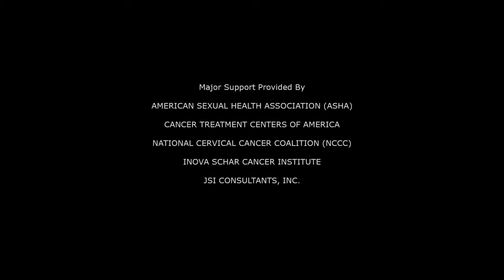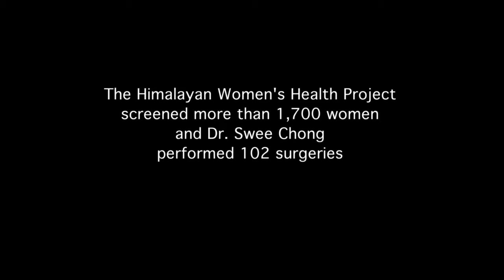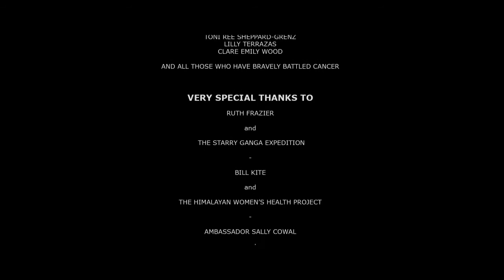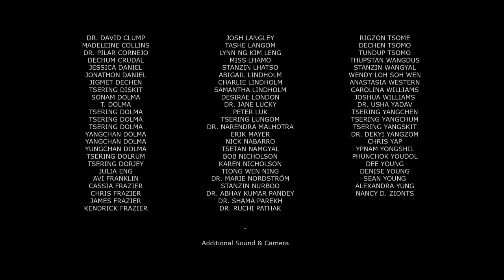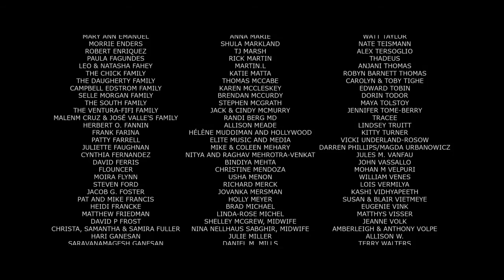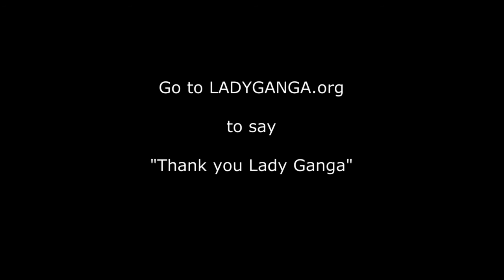Lady Ganga Thulung Rai version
This documentary is about women health care which is translated into Thulung Rai language. This documentary talks about epidemic cervical cancer which causes by HPV (Human Papilloma virus).

Original documentary prepared by Frederic Lumiere and he authorized our team to dub this into Thulung Rai language for women healthcare awareness campaign.

Dubbing Artists:
Narrator:- Tara Thulung Rai
Michele :-  Charna Kumari Rai
Nilza :- Hari Maya Rai
Smanla :- Aakash Deep Rai
Nurse  :- Hari Maya Rai
Chris :-  Nirku Dhan Rai
Lexi :-  Hari Prasad Rai
Audrey :- Tara Thulung Rai
Dr.Swee Chong :- Nirku Dhan Rai